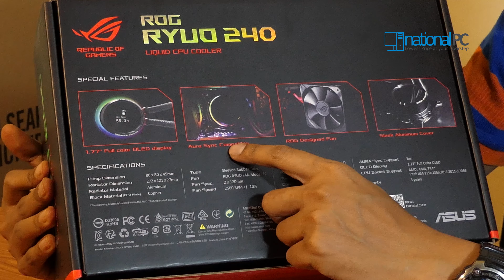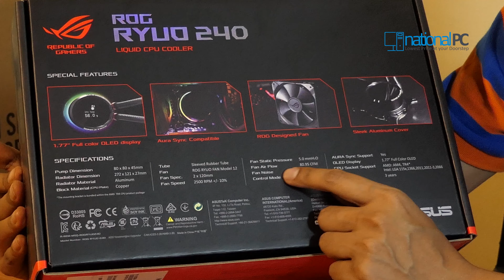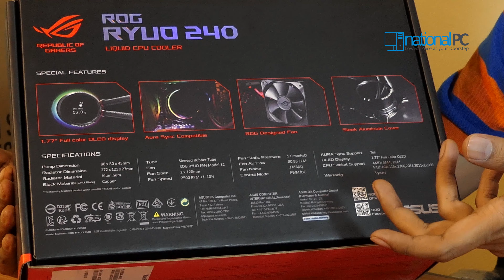ASUS ROG Ryuo 240 all-in-one liquid RGB CPU cooler Unboxing and review(Hindi Audio)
Water Block:
    Water Block Dimension: 80 x 80 x 45 mm
    Block Material (CPU plate): Copper

    Radiator:
    Radiator Dimension: 272 x 121 x 27 mm
    Radiator Material: Aluminum
    Tube: Sleeved Rubber tube

    Fan:
    Fan: 2 x ROG RYUO FAN Model 12
    Fan size: 2 Fan Slots (120mm)
    Fan Dimension: 120 x 120 x 25 mm
    Fan Speed: 800 ~ 2500 RPM +/- 10 %
    Fan Static Pressure: 5.0 mmH2O
    Fan Air Flow: 80.95 CFM
    Fan Noise: 37 dB(A)
    Control Mode: PWM

    Special Features:
    OLED Display: 1.77 " Full Color OLED
    AURA Sync Support: Yes

    Package Content:
    ROG RYUO 240 Liquid Cooler
    Accesory Pack of Scews and brackets
    2 x 120mm ROG Ryuo Fan Model 12
    USB Cable for Software control
    Thermal compound (pre-applied)

    Note:
    *The mounting bracket is bundled with TR4 CPU Package